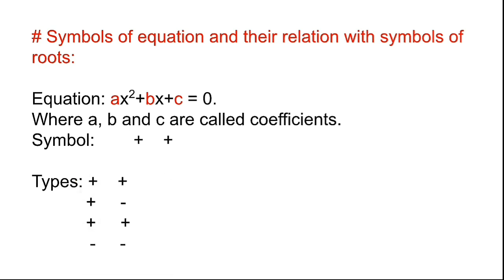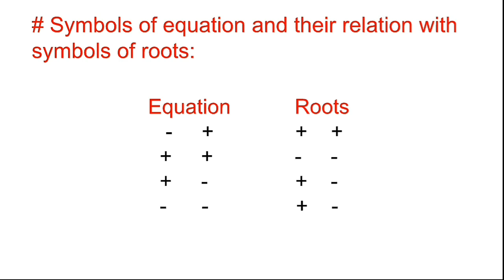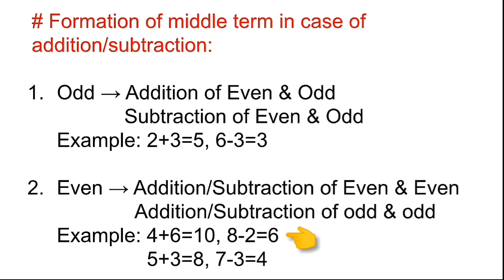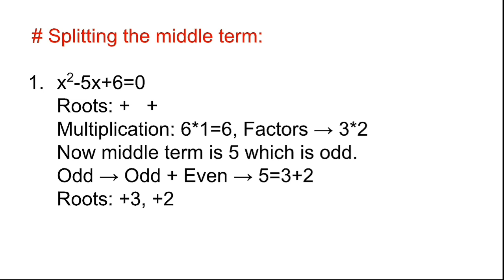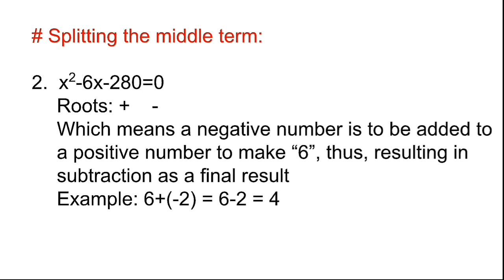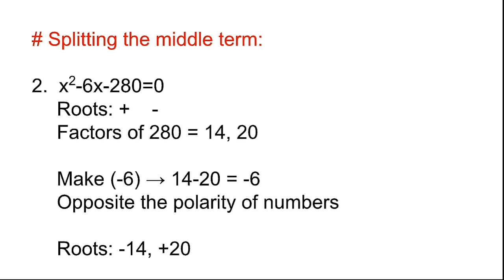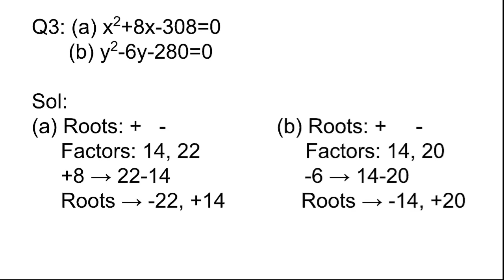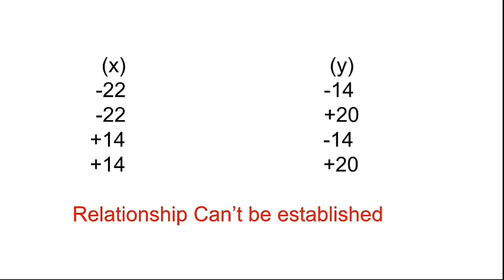LECT-8 || QUADRATIC EQUATIONS || PART 1 || SANKALP BATCH BY NITIN SIR